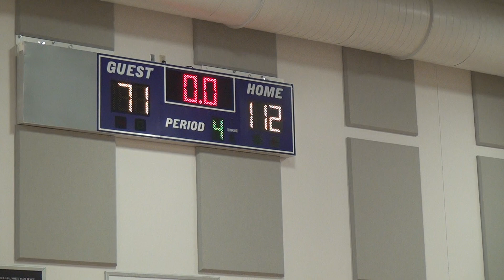Palm Beach Knights Basketball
Palm Beach Knights Orland Flight 7/12/14
3rd quarter